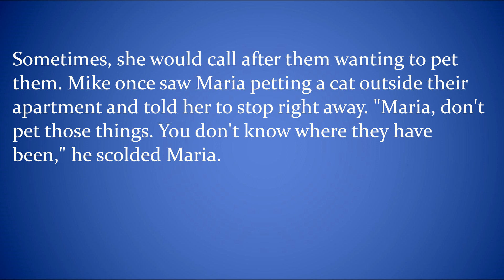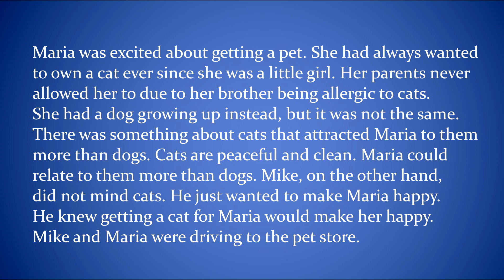Tiger Cat, Improve English Listening and Reading